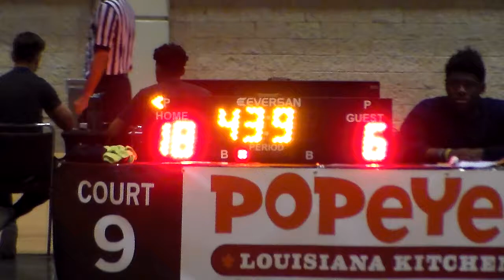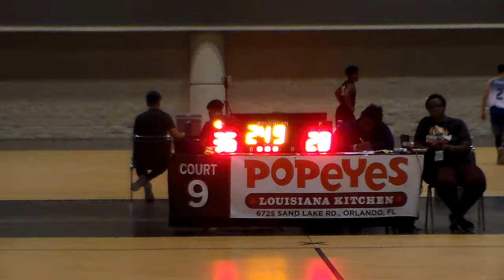Tru Elite YBOA Orlando Tournament Game 2 part 1